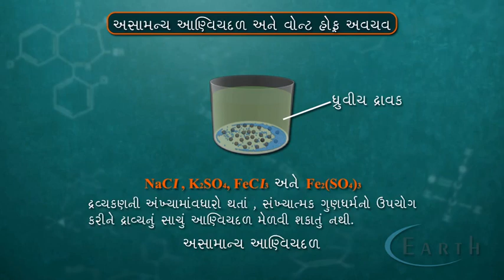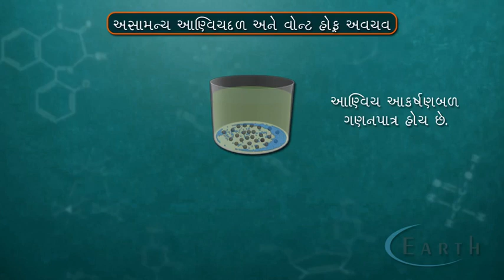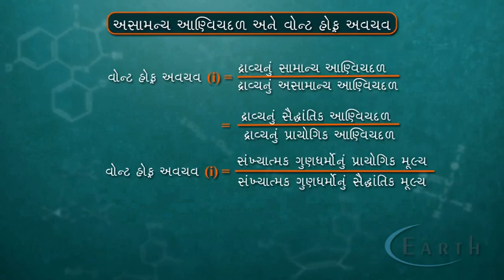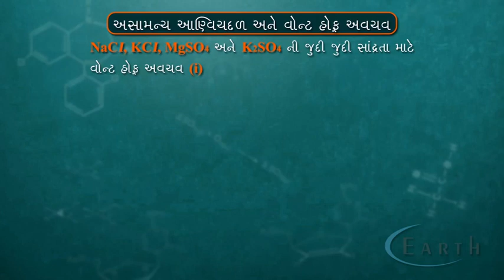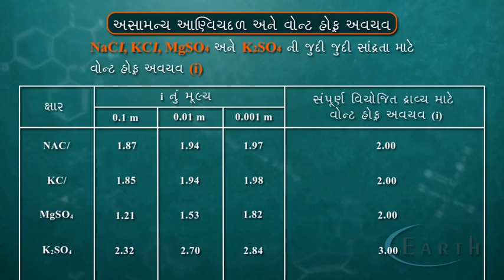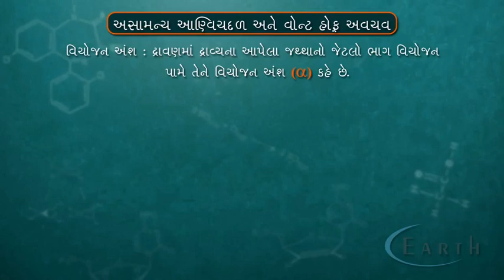Abnormal Molecular Mass and van't Hoff Factor | અસામાન્ય આણ્વિયદળ અને વોન્ટ હોફ અવયવ | Solution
Abnormal Molecular Mass and van't Hoff Factor
અસામાન્ય આણ્વિયદળ અને વોન્ટ હોફ અવયવ
Solution
12th science chemistry

In this video lecture , you will learn about a very important topic of solution i.e. Abnormal molar mass and van’t Hoff Factor. This lecture introduces that what is an abnormal molar mass and why colligative property give it. How Van’t Hoff suggested connection in this by introducing Van’t Hoff factor. You will also learn to determine Van’t Hoff factor of compounds.

This chemistry video tutorial explains how to determine the molar mass of a solute by freezing point depression.  You need to use the difference in the temperature of the solvent and the temperature of the solution as well as the van't hoff factor to calculate the molality.  Using the molality, you need to calculate the moles of solute in the solute.  The Molar mass is the ratio between the mass in grams and the number of moles of solute.

Topic: Abnormal molecular mass and vant-Hoff’s factor
We know that ionic compounds when dissolved in water dissociate into cations and anions. For example, if we dissolve one mole of KCl (74.5 g) in water, we expect one mole each of K+ and Cl– ions to be released in the solution. If this happens, there would be two moles of particles in
the solution. If we ignore interionic attractions, one mole of KCl in one kg of water would be expected to increase the boiling point by 2 × 0.52 K = 1.04 K. Now if we did not know about the degree of dissociation, we could be led to conclude that the mass of 2 mol particles is 74.5 g and the mass of one mole of KCl would be 37.25 g. This brings into light the rule that, when there is dissociation of solute into ions, the experimentally determined molar mass is always lower than the true value.